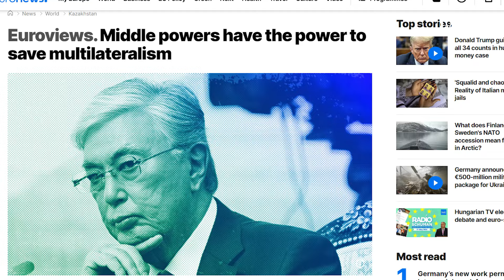Миллиарды на паводки, апелляция брата Бишимбаева, пытки во время январских событий I ODAGAI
Токаев обратился ко всему миру. Какую роль готов взять на себя Казахстан?

Узбекистан начинает строительство АЭС, какие планы у Казахстана?

Миллиарды на паводки. Как идет выплата компенсации пострадавшим?

Новые аресты из-за пыток во время январских событий. Кто под подозрением?

Брат Бишимбаева обжаловал приговор, изменят ли ему наказание